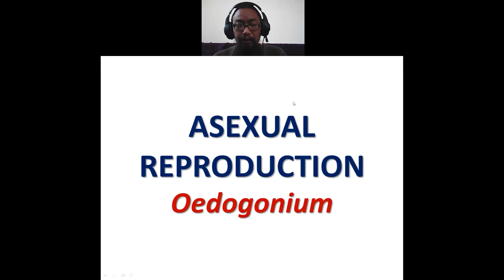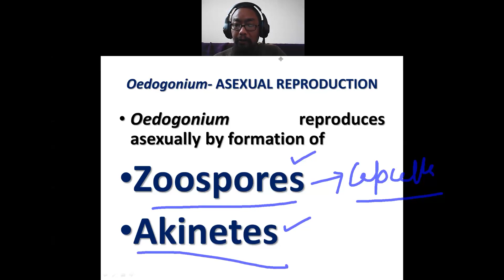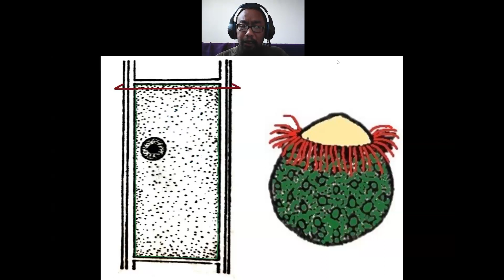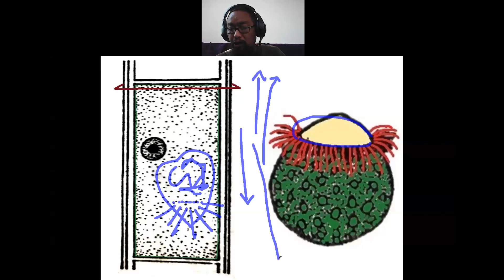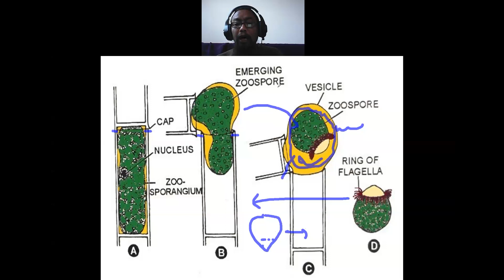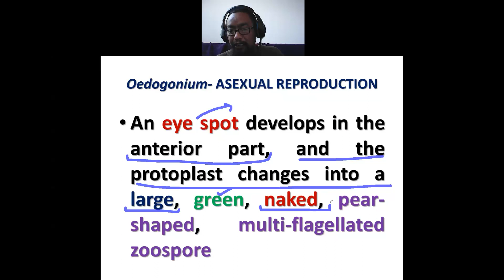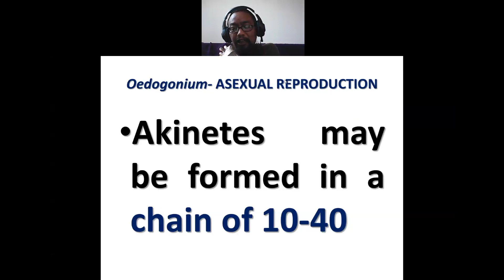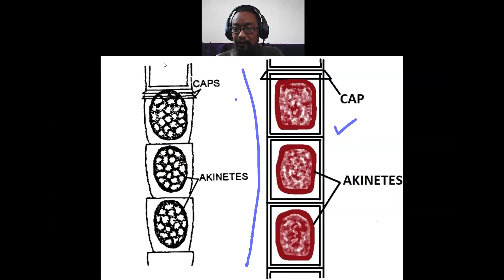Oedogonium- Asexual reproduction